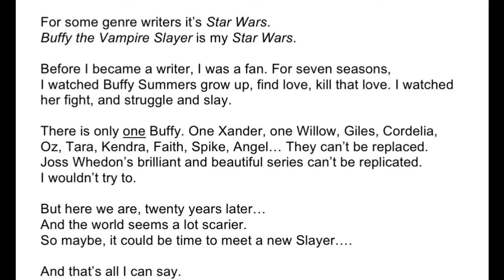Buffy the Vampire Slayer REBOOT TV Series Still In The Works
Monica Breen was set to be involved with a Buffy reboot before Disney seemingly brought it to a halt. This return to the Buffyverse would have been centered on a new girl, which goes against the black Buffy reports. Monica hadn't flat-out stated that she wouldn't race-swap Buffy after its initial announcement in 2018. Recently, during a podcast, she did make it clear that the new slayer wasn't intended to be a race-swapped Buffy. Kendare Blake's novels are already owned by Disney, and she has expressed interest in wanting to see these stories turned into a tv show. The reboot hasn't been canceled but paused according to an executive producer. Blake is tackling a very important topic that makes it an appropriate step in this universe. Buffy is still having a reboot worked on at Disney according to Dolly Parton.